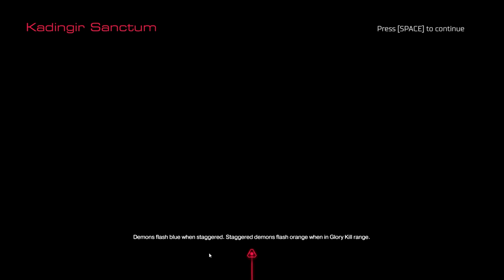DOOM PART 8 HEART GAUSS 1080p 60FPS